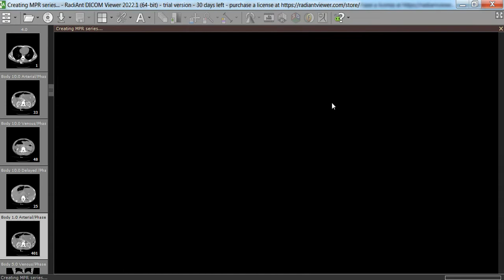عرض حالات من الأرشيف د/هبه حسن & د/ايمان مجدي تحت اشراف ازد/هشام الشيخ ج2